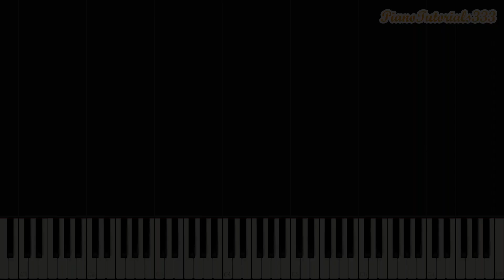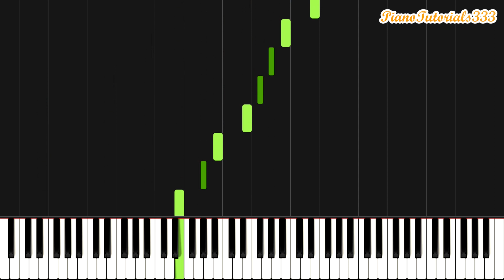Etude Op. 25 No. 5 (Wrong Note) - Chopin (Piano Tutorial) [Synthesia]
Piano tutorial for Etude Op. 25 No. 5 (Wrong Note). Let me know which tutorials you want to see!